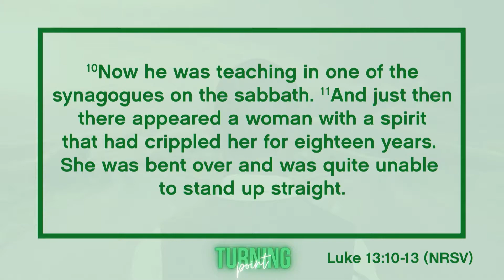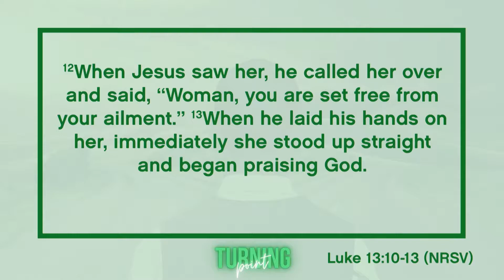A Twisted Perspective | Bishop Jason Nelson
Message by Bishop Jason Nelson on Dec. 5, 2021

Series: Turning Point

The TAB

Worship With Us! Sunday at 10am and every 1st & 3rd Tuesday at 7pm

Fellowship One- TAB Members only

You can also give by mail to: Checks payable to THE TAB 8334 Liberty Road, Windsor Mill, MD 21244